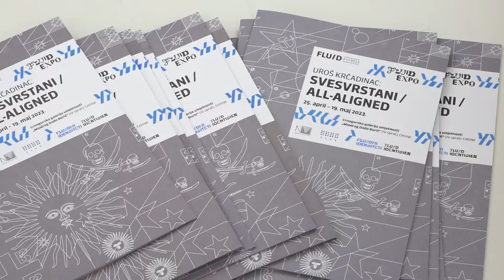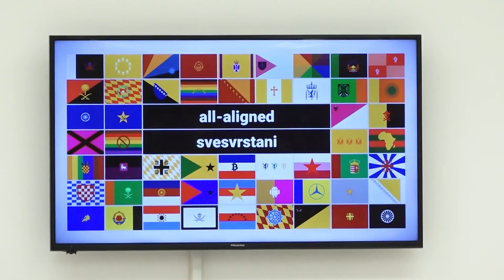RTV Cetinje - Otvorena izložba Svesvrstani